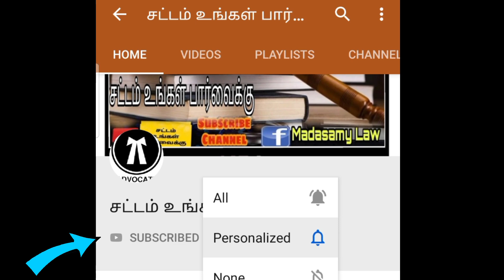இந்திய அரசியலமைப்புச் சட்டம் || (Article- 29 and 30) || சட்டம் உங்கள் பார்வைக்கு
அனைவருக்கும் வணக்கம் சட்டம் உங்கள் பார்வைக்கு சேனல்  ஒவ்வொரு இந்திய குடிமகனும் நம் நாட்டின் சட்டம் கட்டாயம் தெரிந்து கொள்ள வேண்டும் என்பதற்காக சட்ட விழிப்புணர்வை ஏற்படுத்தி வருகிறோம்.அனைவரும் ஆதரவு அளியுங்கள்.என்றும் மக்களின் சட்ட விழிப்புணர்வில் சட்டம் உங்கள் பார்வைக்கு.சட்டம் அறியாமையை சட்டம் மன்னிப்பதில்லை.

L I K E || S H A R E || C O O M M E N T  || S U B S C R I B E ||

 OUR CHANNEL